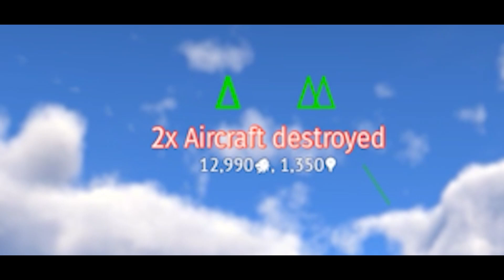One shot...... 2 Kills????